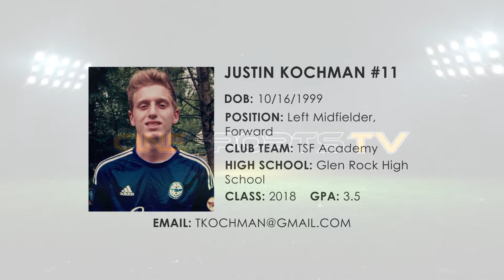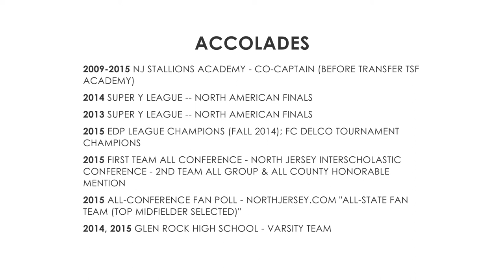Justin Kochman Highlight Reel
Filmed and Edited by CineSports LLC